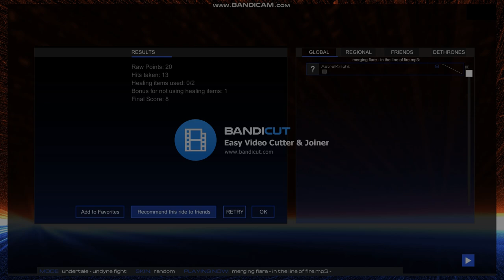Merging Flare - In the Line of Fire (heavy / power metal)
This time, I used entirely new game mode for Audiosurf 2. If you ever played Undertale, surely you recognise the idea behind Undyne boss fight.
It suits the song - we are in a line of fire and courageously defend against whatever flies at us!

Mode – Undertale - Undyne Fight (created by Simon Evo, available via Steam workshop)
Skin - Underfell!Undyne (mod specific skin)

Artist: Merging Flare
Title: In the Line of Fire
Album: Reverence (2011)

Lyrics:
Against the door I lean and wonder why
I am afraid to face reality
Instead of hiding I should hold my head up high
And take control of my insanity

Pre-chorus:
Down at the lanes of glory the fighting has begun
We live the same old story, we are on the run

Chorus:
In the line of fire, in the line of fire
My spirit's rising higher, higher than our dreams
(x2)

Hoping for some guidance from the future
Oh have I learned from yesterday
When will I see I'm what I'm meant to be
Show me the wisdom 'cause I am bleeding inside

[solo]

[Pre-chorus]

Although I'm marching on towards the end
I keep on daring my own destiny
I will not sacrifice a thing nor will repent
'Cause what's the use of reaching clarity?
In the line of fire

[Chorus]